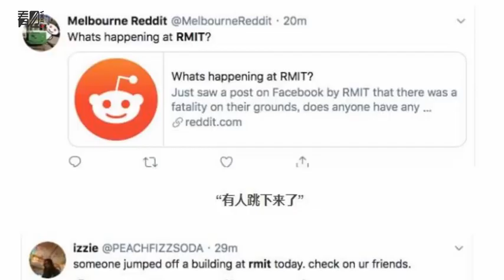墨爾本華裔女生墮樓身亡 男友疑有家暴兼控制慾強